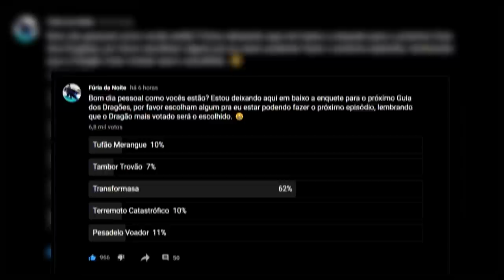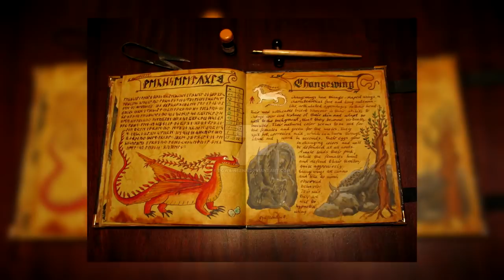Transformasa (O Dragão Camaleão!) - Guia dos Dragões #8 | Temp 2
INFORMAÇÕES COMPLEMENTARES

Editor: VEGAS Pro 16

Músicas utilizadas: NEFFEX - Cold

Jogo de fundo: Minecraft